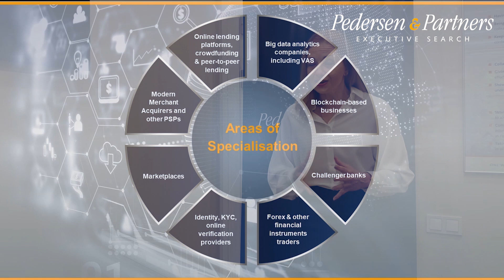Pedersen & Partners' FinTech Practice Group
"We continue our series introducing our Global Practice Groups, and I would like to introduce Evita Lune, who leads our Global FinTech Practice Group. Evita highlights the fundamental pursuits of FinTech challenger organisations and the leadership capabilities required to fulfil their global ambitions." Gary Williams, CEO